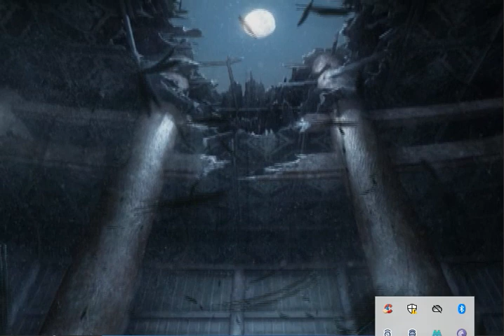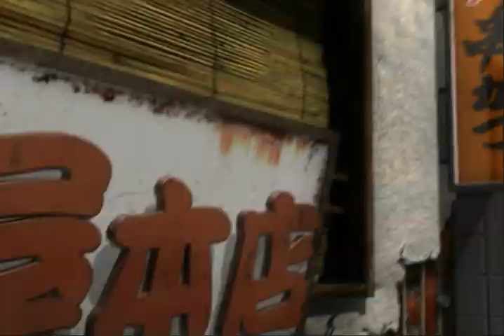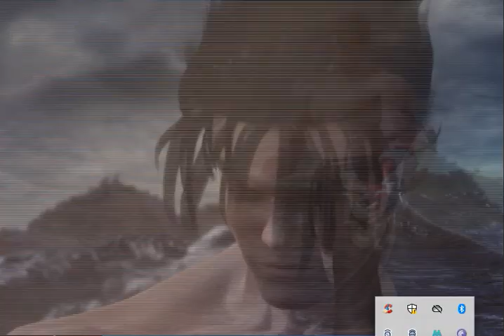Tekken 5 part 1